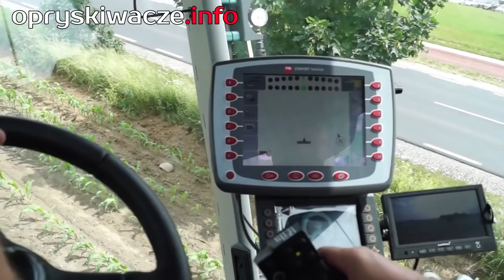Samojezdny opryskiwacz polowy FarmGEM - ocena naukowców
Ciekawa propozycja na polskim rynku maszyn rolniczych: opryskiwacz samojezdny FarmGEM. Zapraszamy na portal